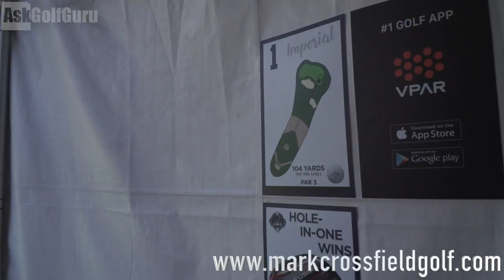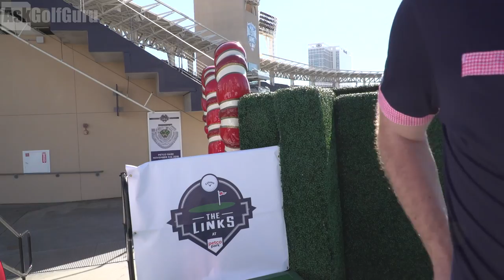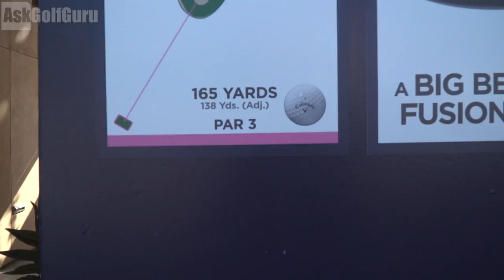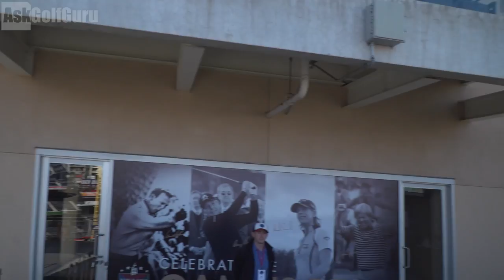The Links At Petco Vlog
The Links At Petco Vlog. Mark Crossfield PGA professional AskGolfGuru and Coach Lockey take on the Links at Petco Park in San Diego the home of the Padres. Who wins this amazing golfing match.